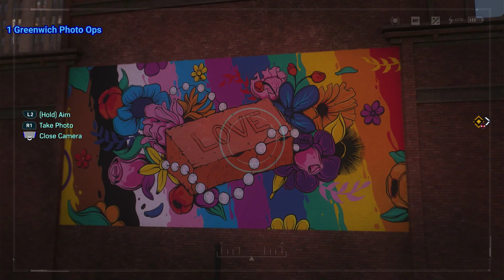All Greenwich Photo Ops Spider Man 2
All Greenwich Photo Ops Spider Man 2 video. All Greenwich Photo Ops Spider Man 2 guide & locations. Here you can see where to find All Greenwich Photo Ops Spider Man 2
00:00 1 Greenwich Photo Ops
00:40 2 Greenwich Photo Ops

Marvel's Spider-Man 2 is an action-adventure game developed by Insomniac Games and published by Sony Interactive Entertainment